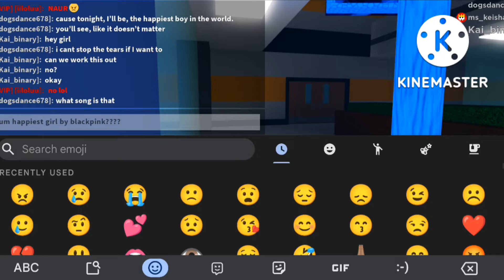I FLICK DOG BEFORE HES OUT OF THE VENT!! Roblox-(Flee the Facility)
Hello my name is SugarNoodles and i play this game called ROBLOX with my friends when i play i get this happiness 😊

If you want to join me in games follow my Roblox account iiloluu ☺️